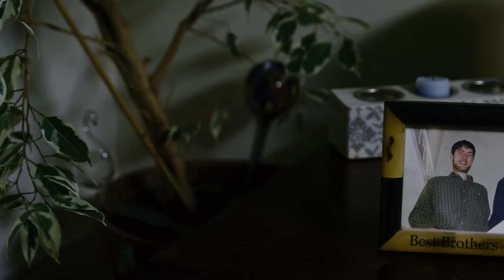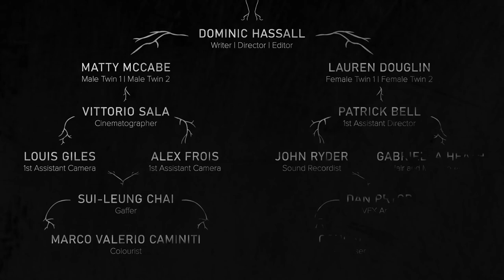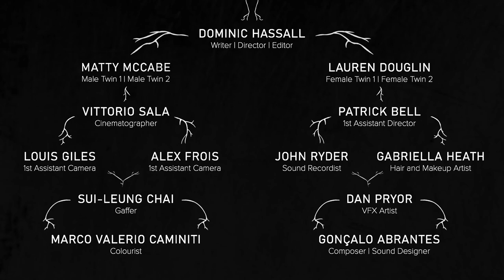Twin No. 2 - Short Horror Film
A flirtatious phone call between twins takes a dark turn when neither party wants to hang up first...

Dominic Hassall

CAST
Male Twins…Matty McCabe
Female Twins…Lauren Douglin

CREW
Writer / Director / Editor…Dominic Hassall
Director of Photography…Vittorio Sala
1st Assistant Director...Patrick Bell
1st Assistant Camera…Louis Giles
1st Assistant Camera…Alex Frois
Sound Recordist…John Ryder
Hair and Makeup Artist…Gabriella Heath
Gaffer…Sui-Leung Chai
Visual Effects Artist…Dan Pryor
Colourist…Marco Valerio Caminiti
Composer / Sound Designer…Goncalo Abrantes